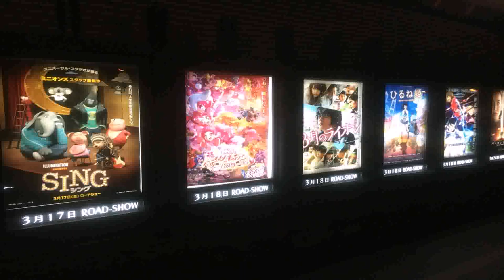Water Garden Theater Movies